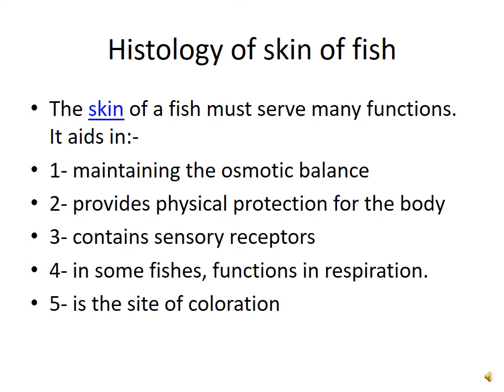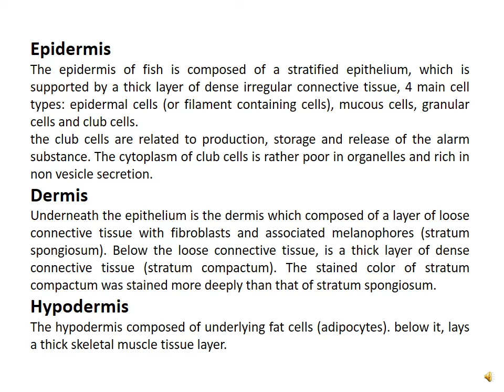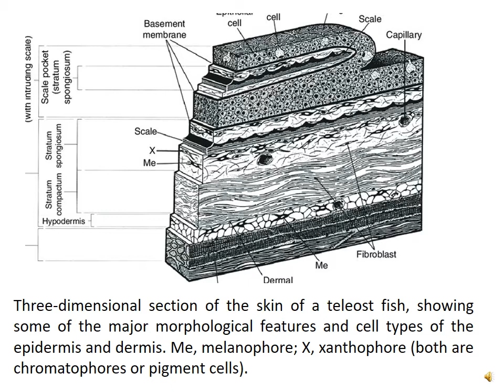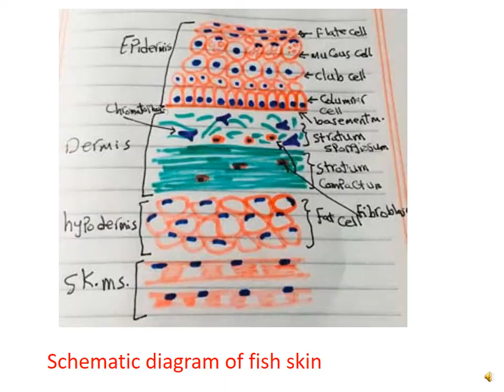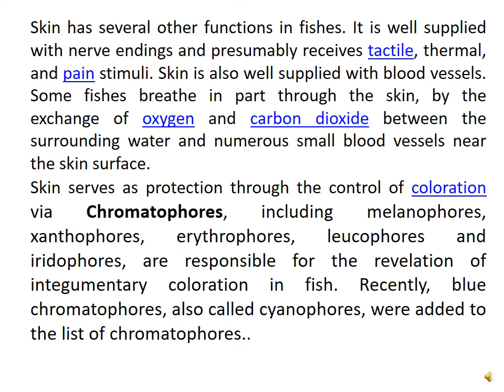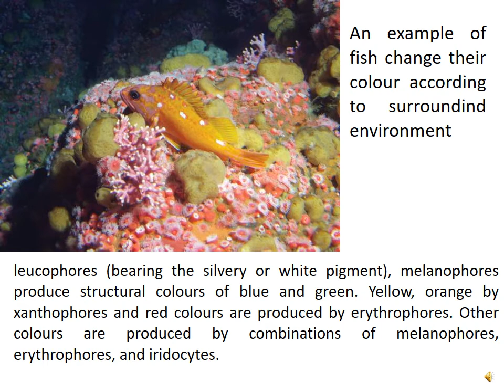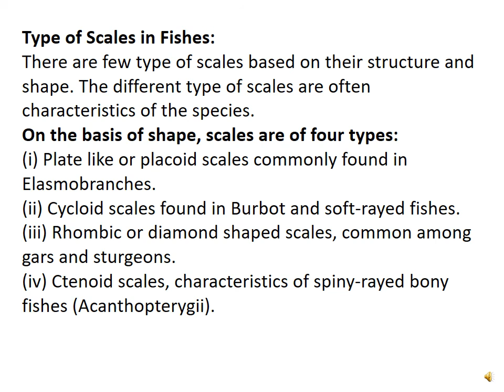skin of fish Dr Mona Nasr محاضرة الفرقة الثانية